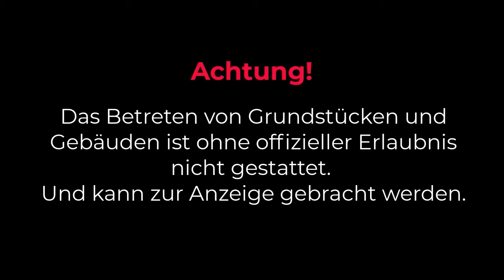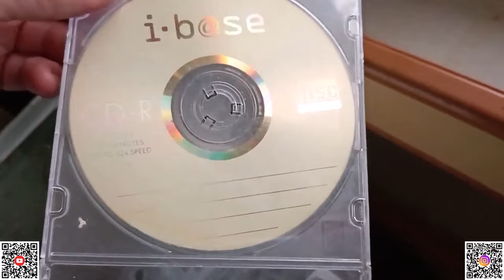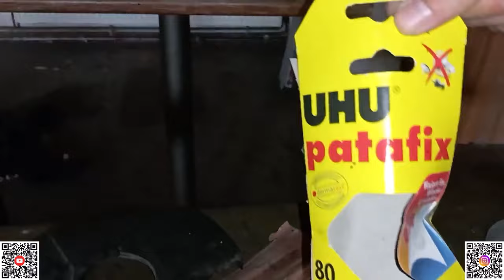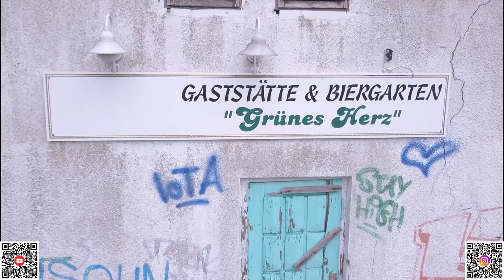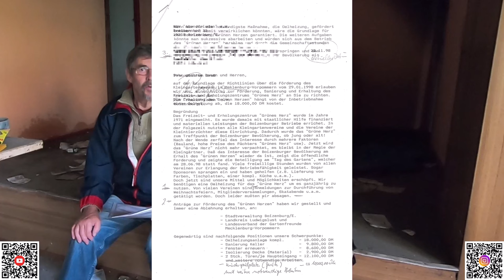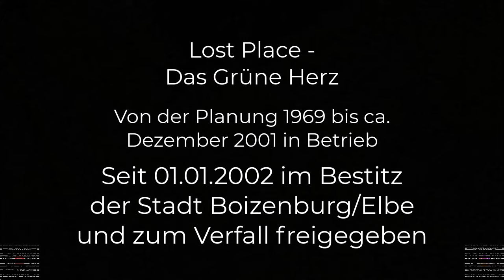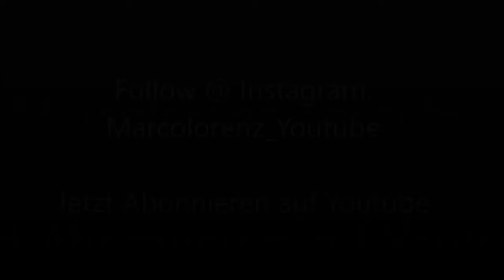Das Grüne Herz - Lost Place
Ihr wollt mehr von Marco Lorenz?   FOLLOW

Instagram und TikTok    :     marcolorenz_youtube